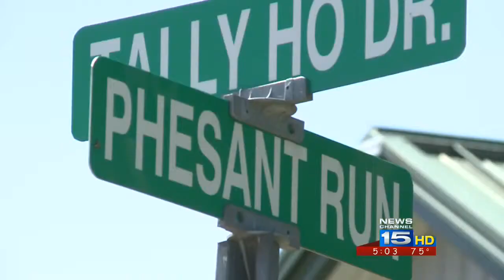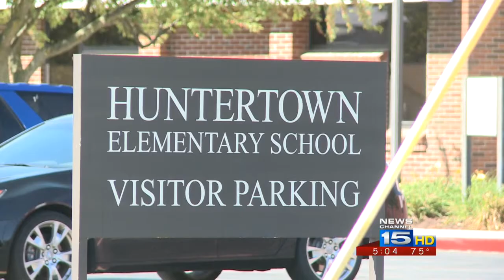Huntertown robbery update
Police have released photos of the person they believe robbed a bank Monday morning.